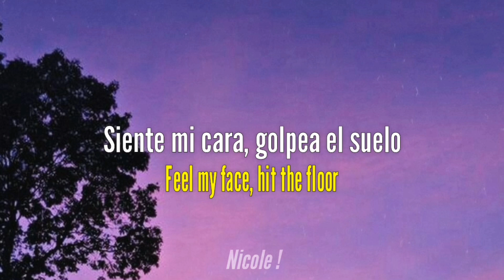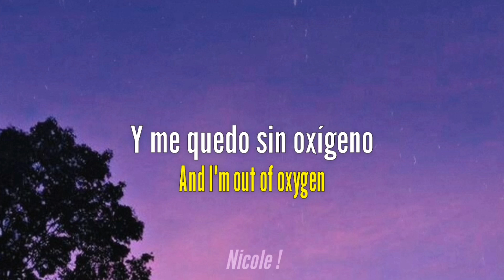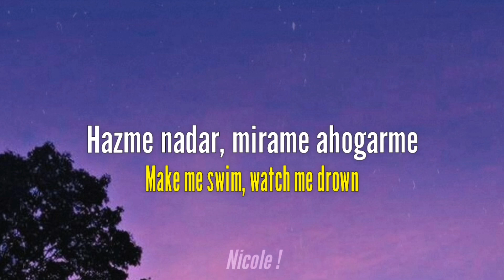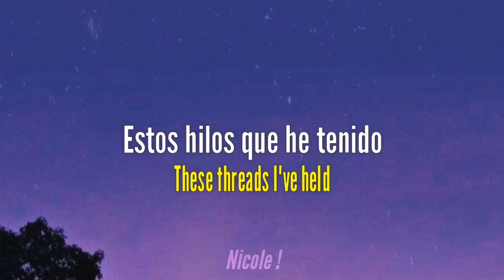The Blue Stones - One By One | Sub. Español